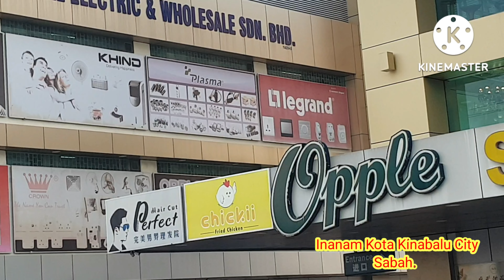Kota Kinabalu City Sabah land below the wind Inanam KK City/Cyber City Kepayan KK City Sabah.